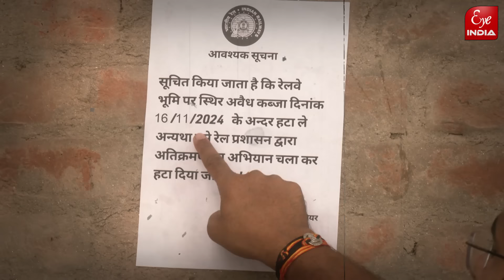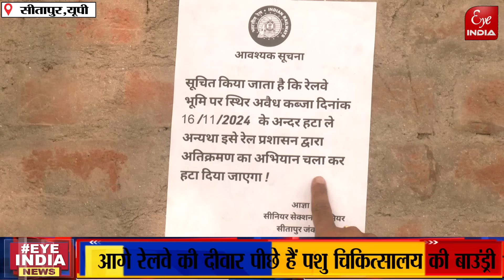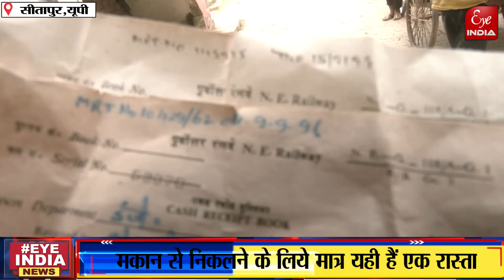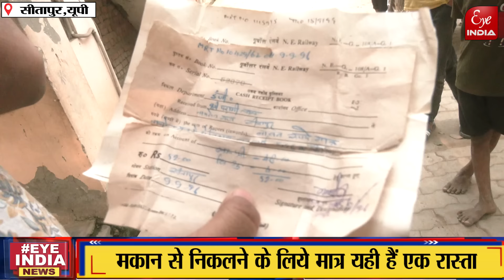Sitapur में अब कहां चस्पा हुई नोटिस, दिया 16 नवम्बर तक अतिक्रमण हटाने का समय, कई मकान जद में !